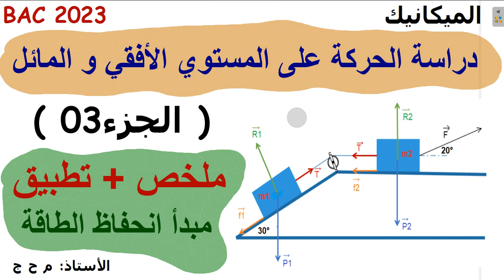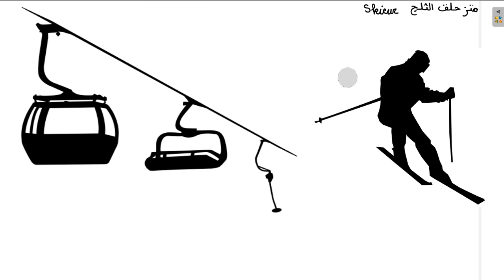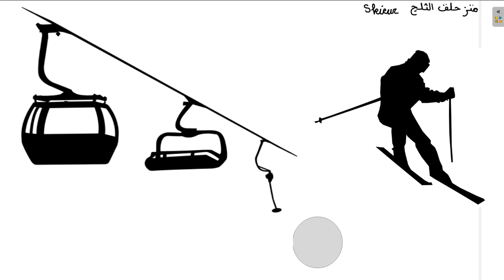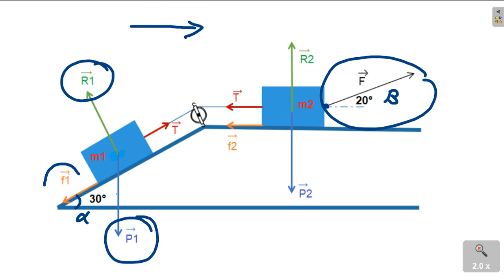الحركة على المستوي الأفقي و المائل (ج3) BAC2023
في هذا الفيديو أقدم لكم ملخص حول الحركة على المستوي المائل و الافقي (الجزء 02 ملخص جسم نازل + مفاهيم اساسية + تذكير بمبدأ انحفاظ الطاقة ) فيديو يحوي كامل المعلومات الأساسية في الحركة على المستوي الأفقي و المائل ، معناه بعده نكمل بقية الدرس بارتياح واتوجه مباشرة الى حل
 التمارين من البسيط الى التعمق
 ،بالتوفيق إن شاء الله
تجدون في هذه المدونة الفيديوهات و المنشورات مرتبة حسب الشعبة و المستوى الدراسي

 @e-profs - Physique Chimie @PCCL - Physique - Chimie - Collège - Lycée @université dz @Harvard University @University of California Television (UCTV) @Techno Gamerz @Technology Gyan @Primitive Technology   @Air France   @Google France